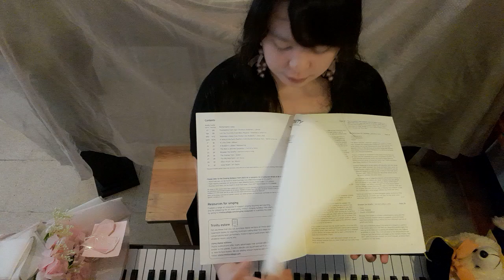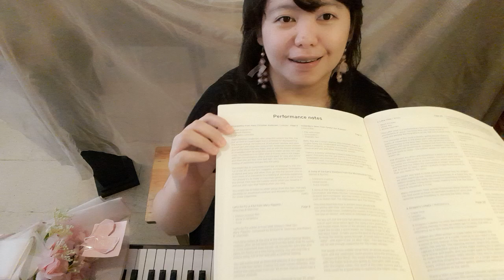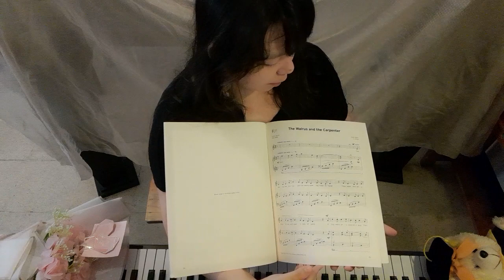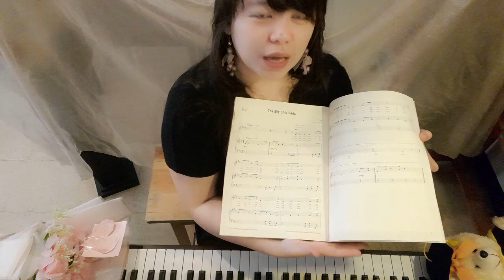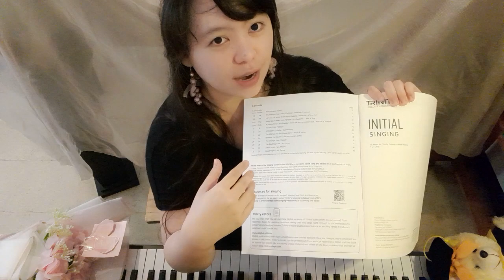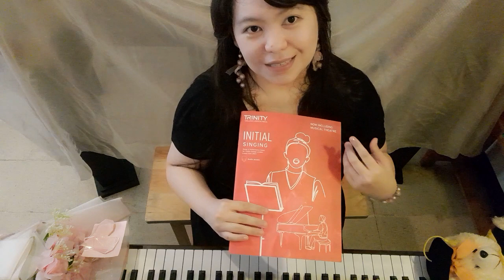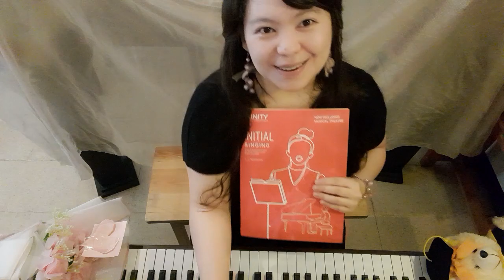Trinity College London Singing from 2023 - Initial